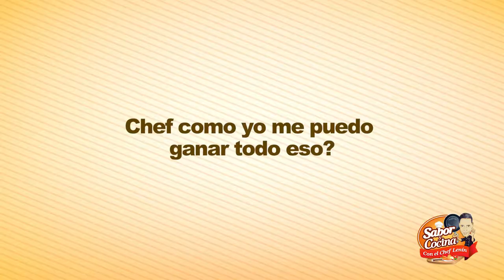Cap9 El Patron de BK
Cocinandole al Patrón de Brooklyn